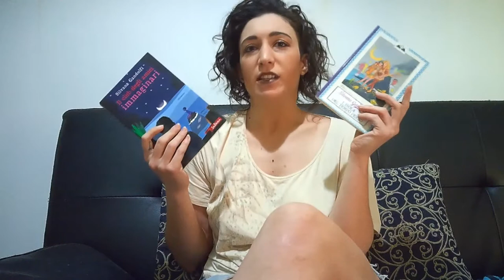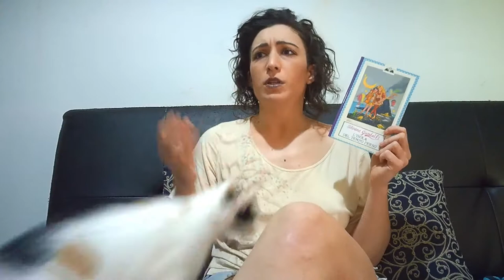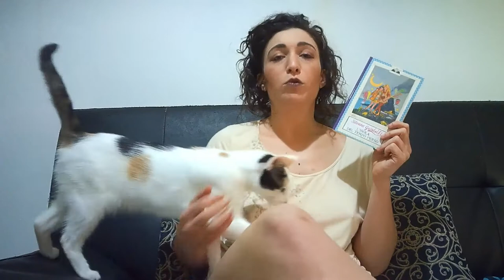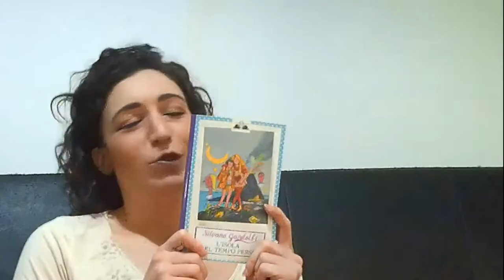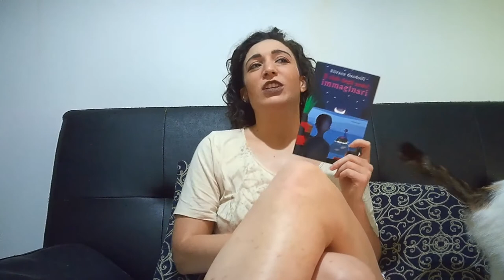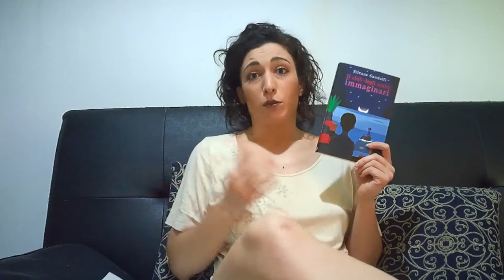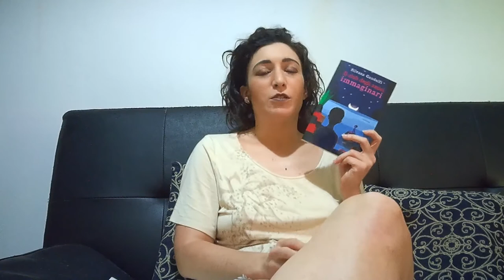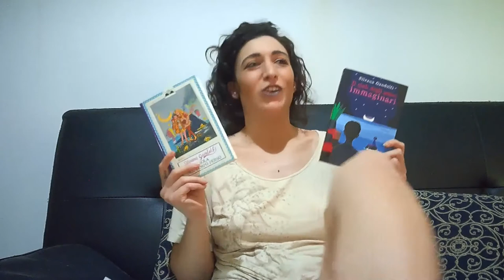CREDERE NELLA FANTASIA - "L'isola del tempo perso" e "Il club degli amici immaginari"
Avete letto questi due meravigliosi e superfantasiosi romanzetti?